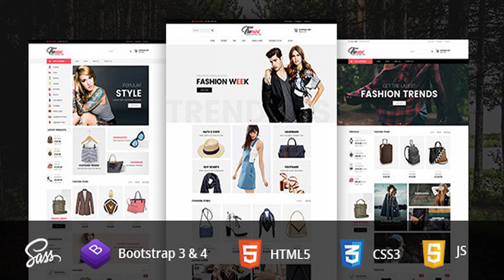Themini E-Commerce Bootstrap4 Responsive Template | Themeforest Website Templates and Themes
Themini is a clean and high quality creative HTML5 template. Build with latest Boostrap v4.1.3 and Boostrap v3.3.7. You can easily present your ideas with perfect stylish. well commented html and css code for user friendly. Fully responsive and compatible with all latest browser. We have included 3 pre defined layouts for home page & 30+ HTML Files For Opencart Version 3 Pre-Made Layouts HTML5 + CSS3 + SASS Based on Bootstrap 3 and Bootstrap 4 Included Sass in Bootstrap 4 Custom Fonts Font Awesome icons Cross-browser Compatibility Full Responsive Template Google Map Integrated Social Media integration Easy-to-use and easy-to-customize Newsletter Popup with Cookie Mega menu Product tab Price range filter Working PHP Contact Form Well Documentation Valid HTML and CSS markup SEO Optimized And many more… Note Images are just used for preview purpose only and NOT included in the final purchase files.
 0

download Themini E-Commerce Bootstrap4 Responsive Template | Themeforest Website Templates and Themes